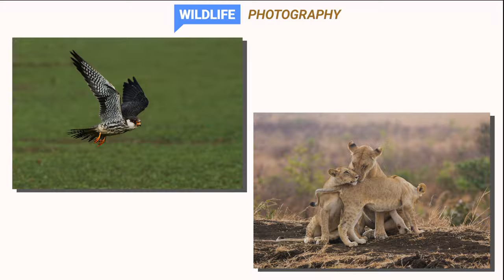SSVAP 2022- journey begins here